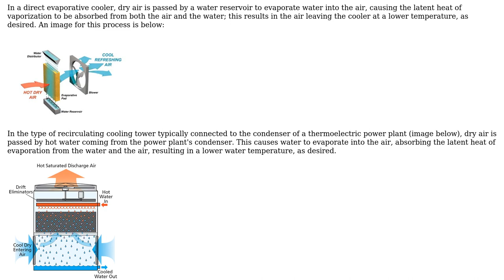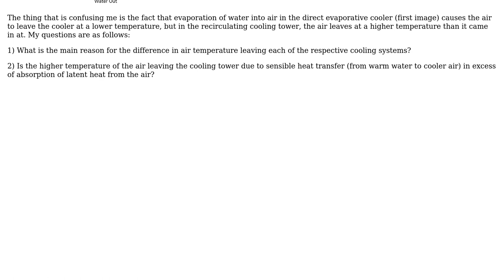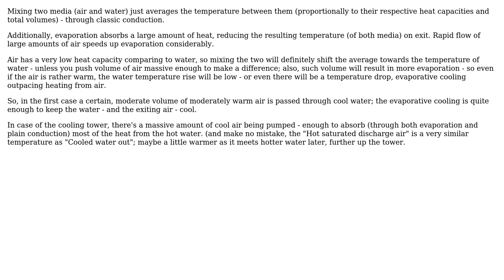Engineering: Exiting air temperature in direct evaporative cooler vs cooling tower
With thanks & praise to God, and with thanks to the many people who have made this project possible! You are responsible for your own actions.